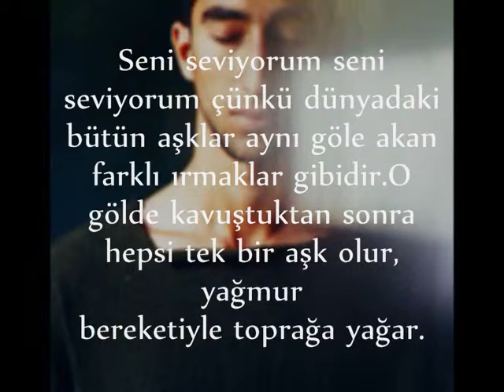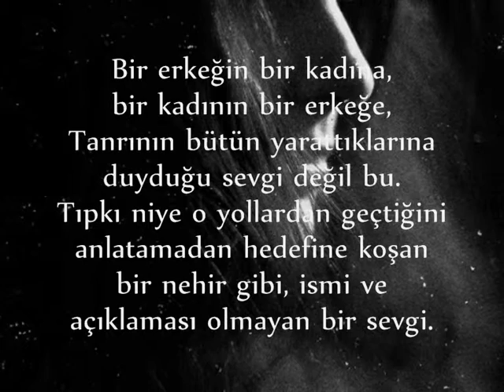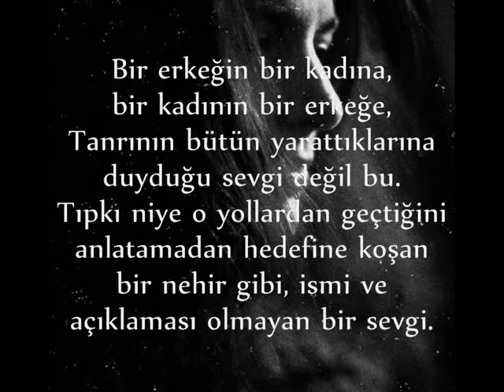Seni Seviyorum-I Love You...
By-Edibe Toğaç
Paulo Coelho Elif Kitabından...